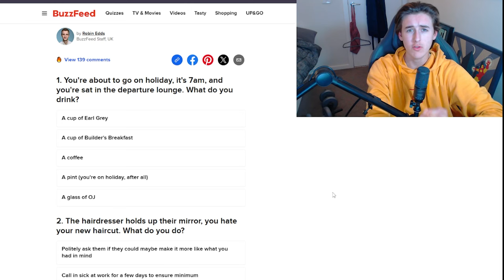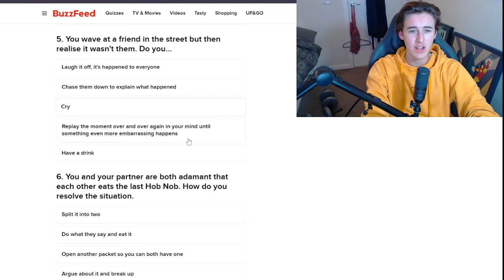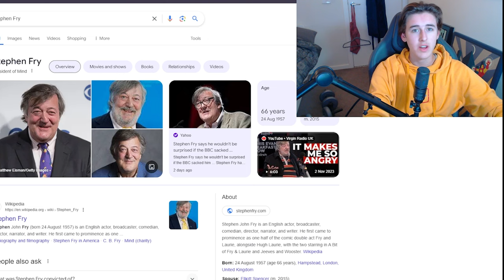BRITISH IDIOT TAKES BRITISH QUIZ - SHOCKING RESULT (def not clickbait)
I. A British man. Took a quiz to see how British I am. The answer may shock you